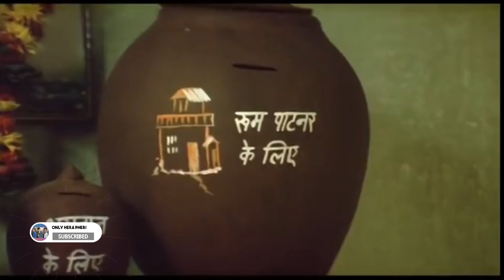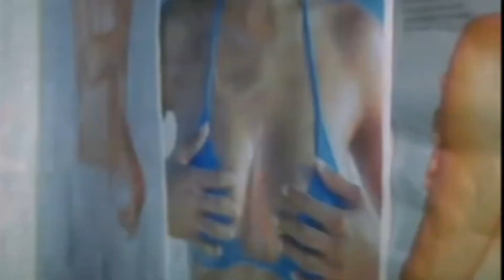Mujhse shadi karogi movie //spoof Priyanka Chopra, Salman Khan and Akshay Kumar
about this video____is video mein mujhse Shaadi karogi movie ek scene liya gaya hai hai jism Salman Khan and Akshay Kumar donon Priyanka Chopra ko dekh rahe hain.

mujhse Shaadi karogi // only Hera Pheri